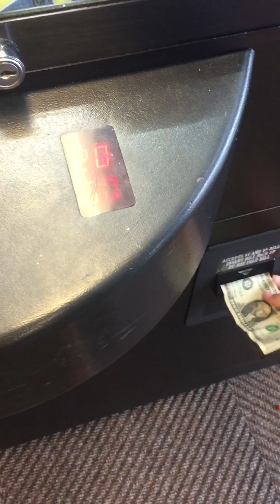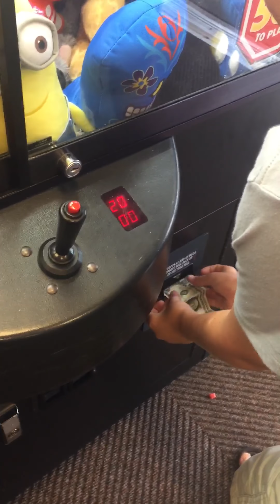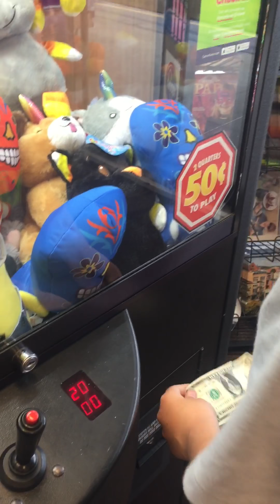I Won this Prize So Crazy ...